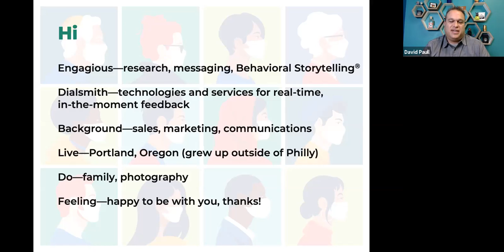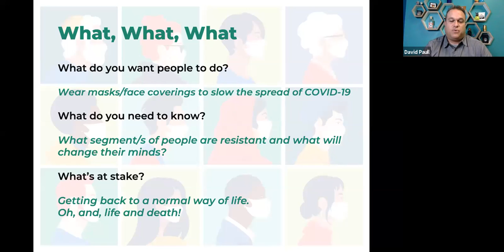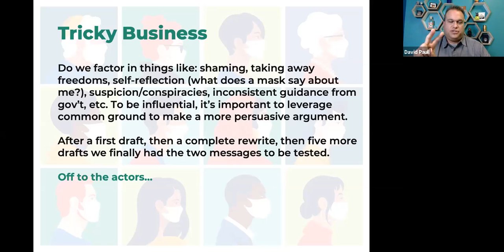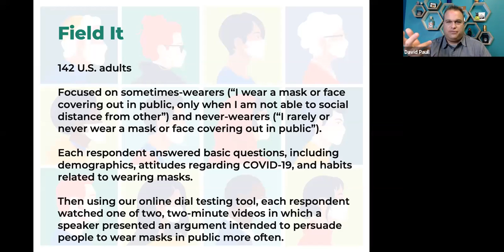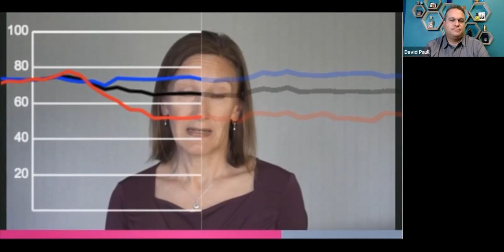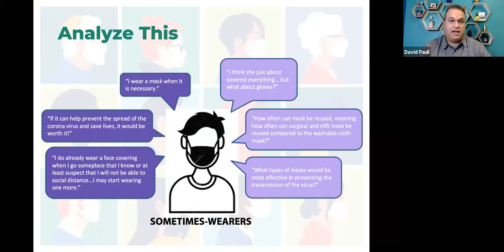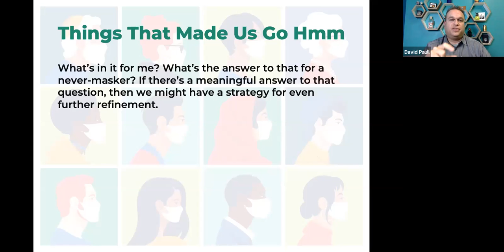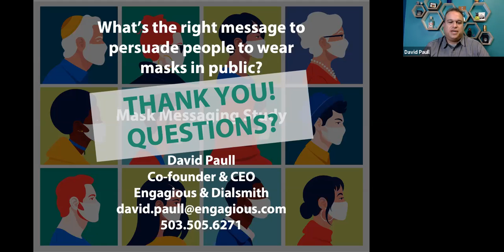Behavioral Storytelling in Messaging: A Case Study about Mask Wearing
The goal: get more people to wear masks to control the spread of COVID.
We will walk thru our messaging study that tested 2 distinctly different "Wear Your Mask" messages to identify what moves the needle, what doesn't, and what we can learn from it.

David Paull is the CEO and co-Founder of Engagious.
If you like the intersection of research and storytelling, check out his presentation from the STORY Conference.
And we are the creators of the industry-standard dial technology, the Perception Analyzer.